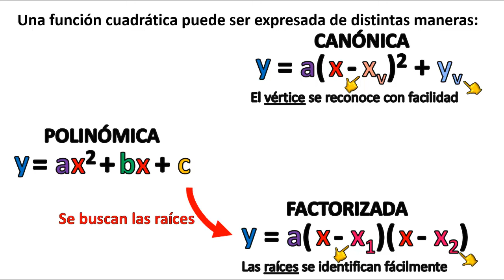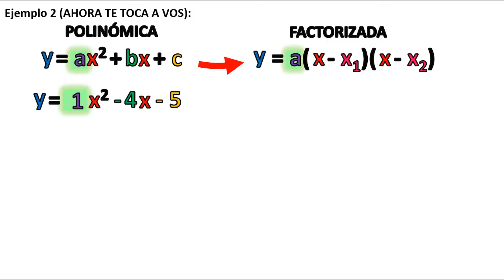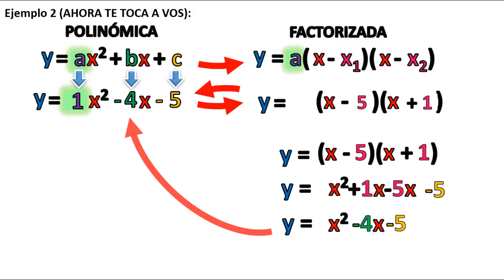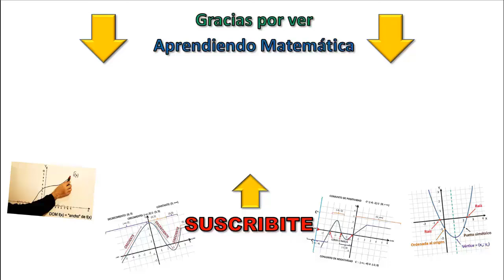🤔 De POLINÓMICA a FACTORIZADA y de FACTORIZADA a POLINÓMICA 👉 FUNCIÓN CUADRÁTICA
Aprendé como pasar una función cuadrática de su forma POLINÓMICA  a  FACTORIZADA y de FACTORIZADA a POLINÓMICA con los profesores Adrián y Cristina

⌚ Marcas de tiempo:
0:00 🤔 De POLINÓMICA a FACTORIZADA y de FACTORIZADA a POLINÓMICA 👉  FUNCIÓN CUADRÁTICA
0:13 Formas de expresar una función cuadrática
0:42 Ejemplo 1 POLINÓMICA a FACTORIZADA
3:05 Ejemplo 1 FACTORIZADA a POLINÓMICA
4:30 Ejemplo 2 POLINÓMICA a FACTORIZADA
6:57 Ejemplo 2 FACTORIZADA a POLINÓMICA

👩🧑¿Quienes somos? Somos Adrián y Cristina, dos profesores de Matemática y queremos ayudarte a despejar todas tus dudas en esta materia. Subimos videos desde el año 2016.

Aprendiendo Matemática